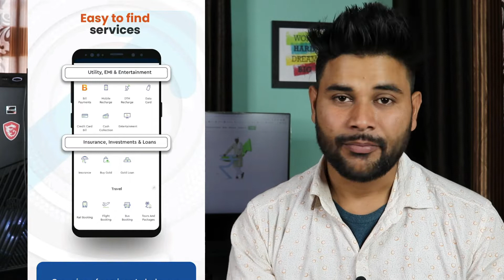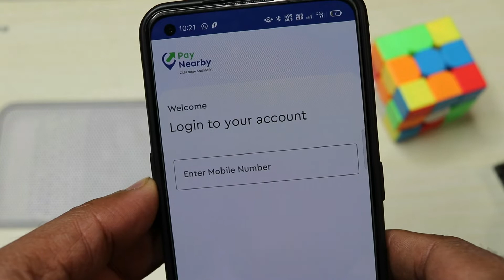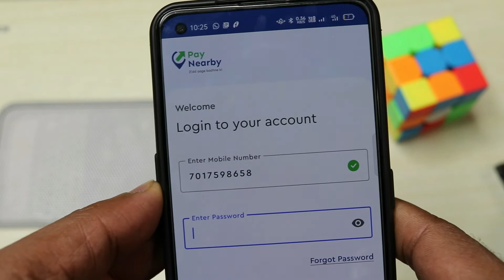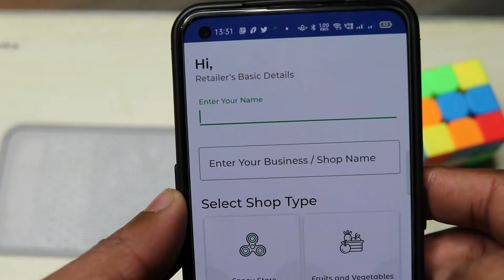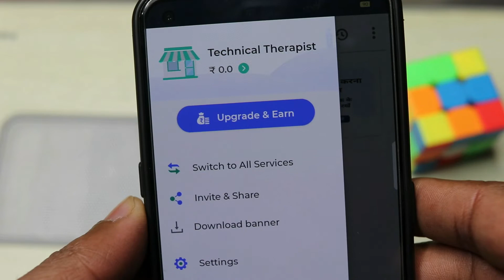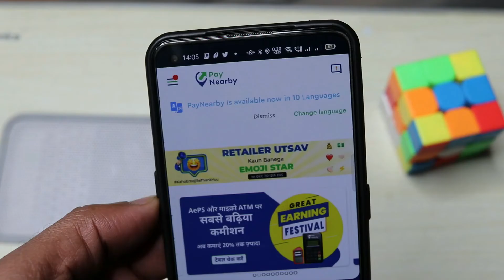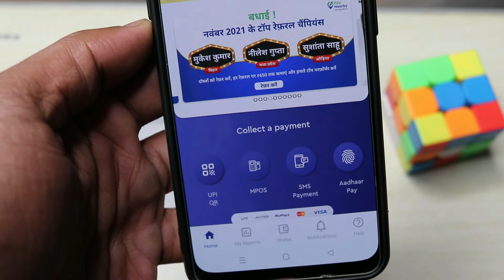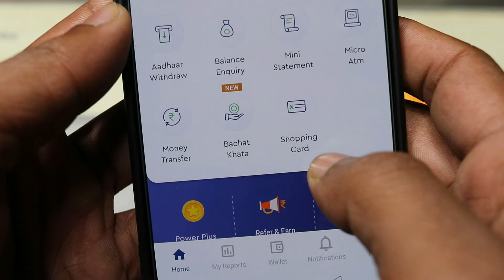PayNearby Retailer Kaise Bane 2023 | कमाओ 30 हजार महीना | PayNearby Account Registration Process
PayNearby retailer kaise bane | कमाओ 30 हजार महीना | PayNearby New Account Registration Process Hindi

Content Cover in this video:

1. How to open PayNearby account in hindi live process in Hindi
2. How can i open PayNearby id for retailers.
3. How to earn money from creating PayNearby id.
4. How to use PayNearby app step by step process.
5. PayNearby retailer kaise banae aur kamaye 30 K per months.
6. PayNearby new account registration kaise kare.
7. PayNearby par apna new account setup kar paise kaise kamate hain.

In this video, we will learn how to create an account on PayNearby account step by step in hindi. If you are a business owner. By using PayNearby, you can make your shop a banking point. You can earn a lot of money from commission.

Commission services :
- Adhar withdrawal
- Bill Payments.
- Ticket Booking
- Mini Statement
- Micro ATM
- Customer Tax Filling
- Business Loan
- Money Trasnfer
- Balance inquiry
- Aadhar Pay

Dosto iss video main apko PayNearby account kaise banaye aur PayNearby se paise kaise kamaye hindi me step by step batay hai. yadi apki koi shop hai to ap apni shop ko banking point bana sakte hain. aur banking ki services ap jese aadhar withdrawal, balance inquiry, and bill payment kar commission kama sakte hai.

Yadi ap per month 30K tak kamana chahte ho to ap paynearby retailer bankar asani se kama sakte ho.

TIMESTAMPS FOR THIS VIDEO-:
00:00 Intro of PayNearby
01:52 Shop owner benefits.
03:19 Download and retailer setup
06:03 Upgrade plan
08:04 Feature of PayNearby
09:20 outro

I do not provide Tech Support on Email

For Tech Support Please Comment In Video Comment Section